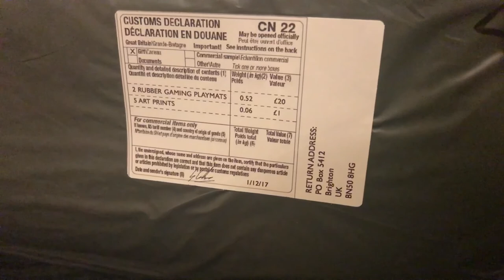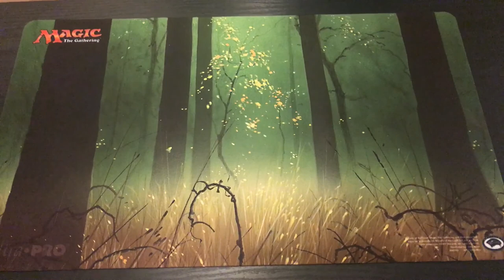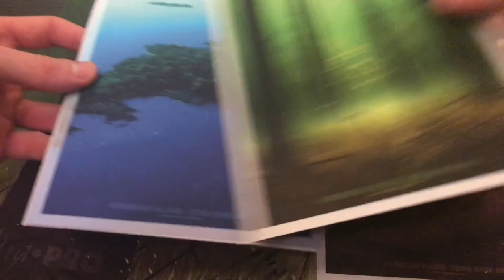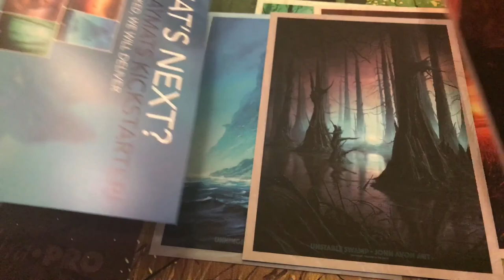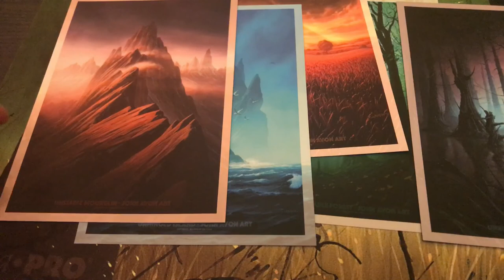John Avon MTG Playmats - Unhinged Kickstarter - MTG Playmats and Prints!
Hey YouTubers! We got our playmate from John's Unhinged Kickstarter campaign, and they are awesome! They also came with bonus dual-sided land art prints, which also include the Unstable artwork he did...dude is talented.

I got the forest and swamp artwork playmats, and they were well worth the wait. The bonus prints that came too are super nice and I'm probably gonna have to frame them..

John and co., you all should be stoked with how well these came out, and I hope ya'll have an even more successful campaign with the Unstable playmats!